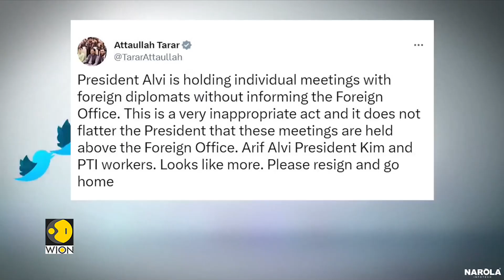Pakistan: Furore over President Alvi's 'secret' meeting with foreign ambassadors | WION Dispatch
Arif Alvi, the president of Pakistan, is being investigated for meeting with foreign officials without informing the foreign office, as are the country's former prime minister Imran Khan and several PTI leaders, who are facing travel restrictions.